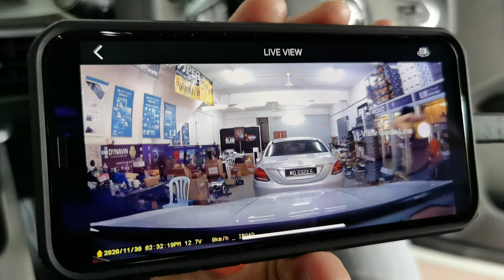Proton X50 iroad x9 full hd dashcam